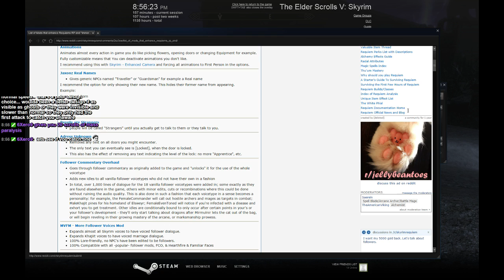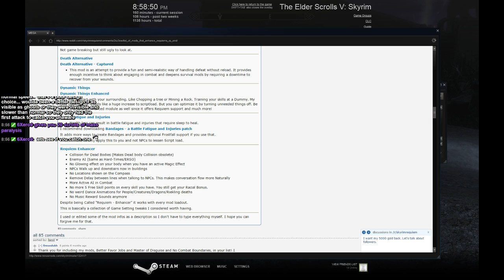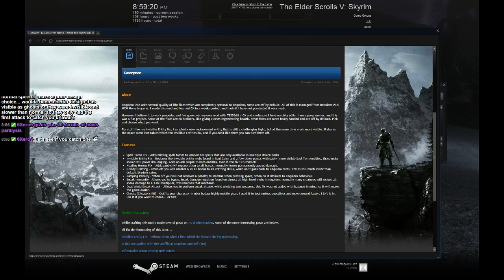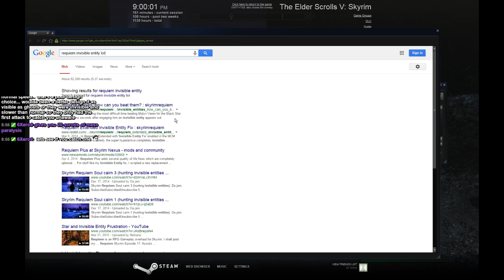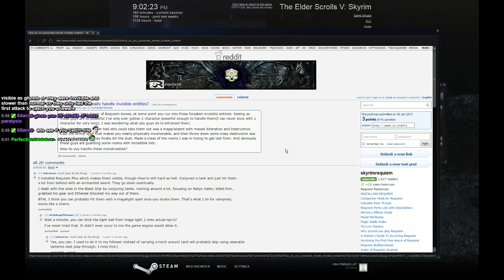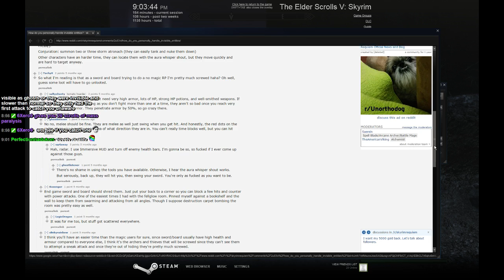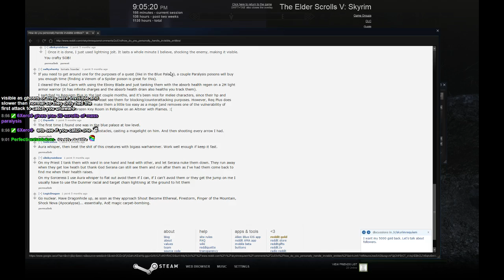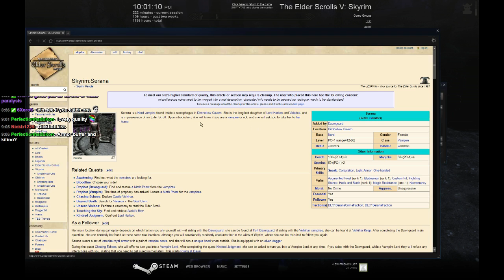(PC) Skyrim - Requiem. Ald'stiiv - Episode 17 - 2 / 5